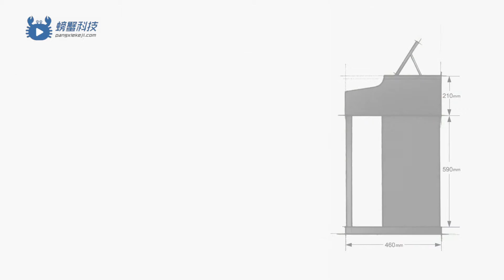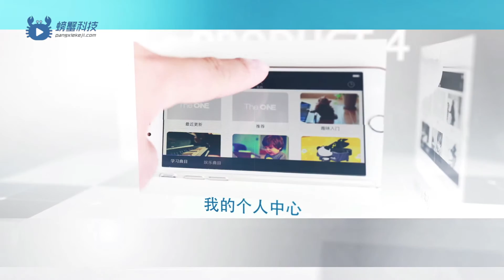Pangxiekeji 015 the one 智能钢琴 smart piano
Beautiful appearance and the applications of combining teaching with entertainment.connect with your  ipad, So you can check the information about the situation of your practice.
If you want to know more information about the product, you can sign in